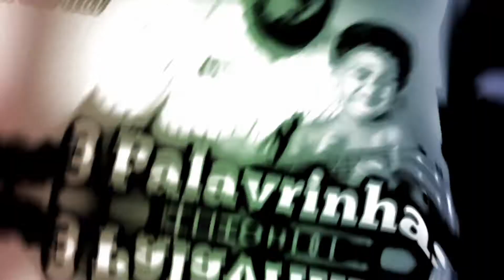Aula #018 | ⚠️ ACORDES ⚠️ | Como fazer Am (Lá menor) no Ukulele | Aula de Ukulele para Iniciantes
Se quiser contribuir com a manutenção e aprimoramento do canal, além de ter acesso a conteúdo exclusivo, torne-se um membro do canal clicando na opção SEJA MEMBRO, abaixo do vídeo, ou no link abaixo: